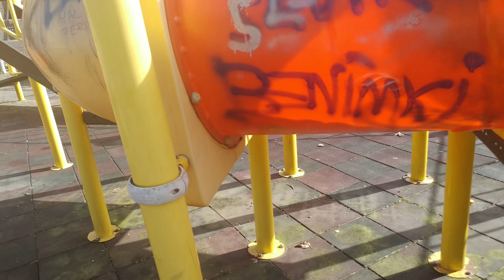PARKTA SAKLAMBAÇ BERKAY BEY ELİF ve LERAYI ELE VERDİ.